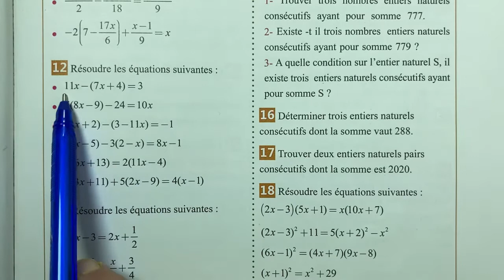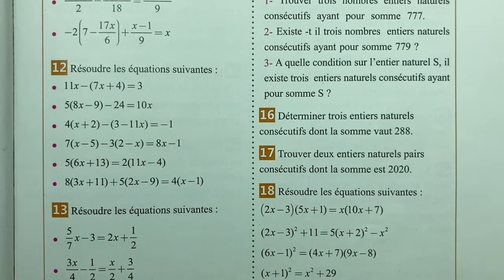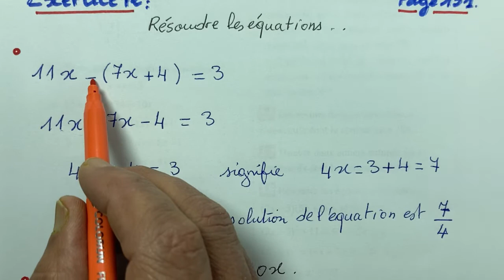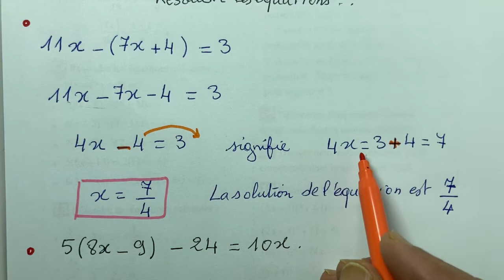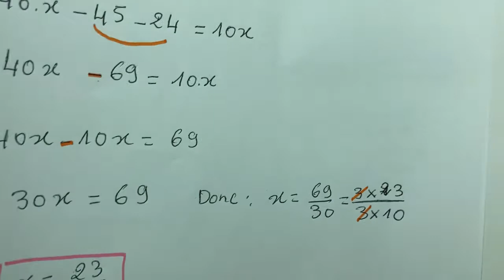Panorama Maths 2AC page 151 Exercice 12 Les équations